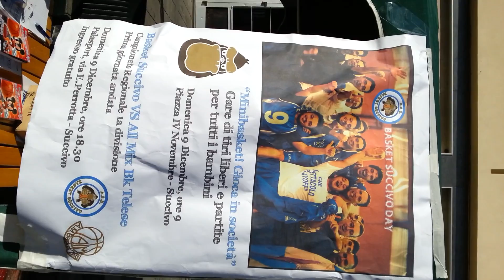Bk-Day: "Minibasket! Gioca in società" - Intervista al segretario Raffaele Pomponio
[Video ruotato di 90° a causa di un inconveniente tecnico]
Evento promozionale organizzato dalla società ASD Basket Succivo per incentivare la diffusione del Minibasket tra i piccoli cittadini di Succivo attraverso giochi e partite col canestro.
In questo video sensazioni e impressioni di giornata del segretario dirigente dell'ASD Basket Succivo, Raffaele Pomponio